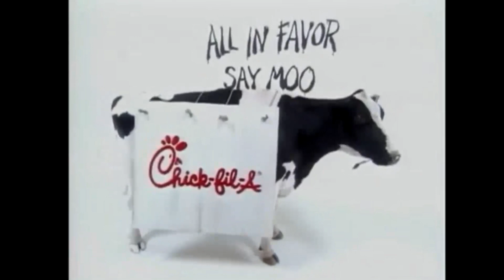[FAKE] The Adventures of Elvis and Emmeline Season 3 Funding Credits [2001-2002]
For T. Conner Productions